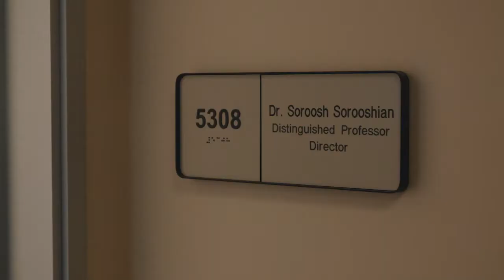Water UCI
Discover the latest in water research at UCI. Water UCI is a campus-wide initiative that facilitates seamless collaboration across schools, departments, and existing research centers around questions of fundamental and applied water science, technology, management, and policy.